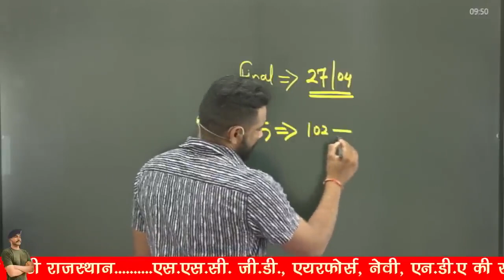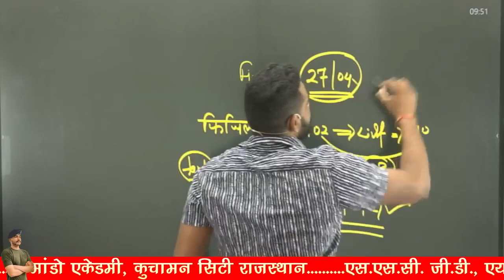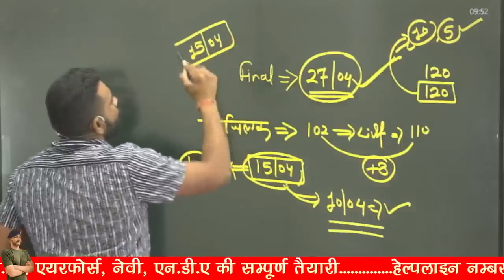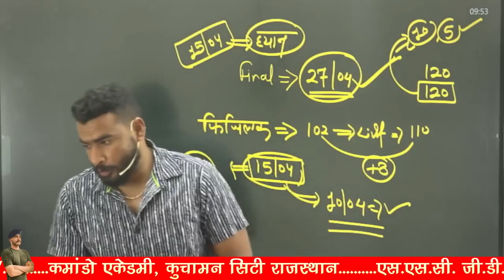SSC GD 2022 RESULT ! PHYSICAL ADMIT CARD जारी ?? फिजिकल 15/04 से या 27/04 से !